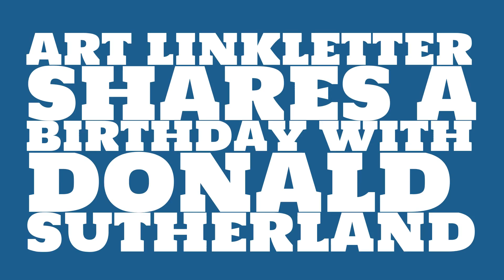What was Art Linkletter's birthday?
When was Art Linkletter born? Watch this video to learn Art Linkletter's birthday and other trivia about Art Linkletter